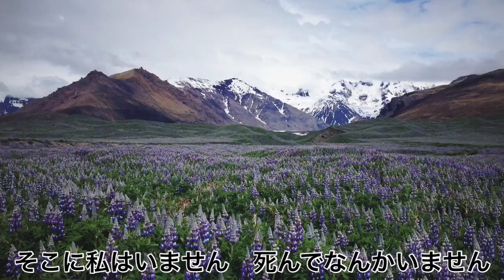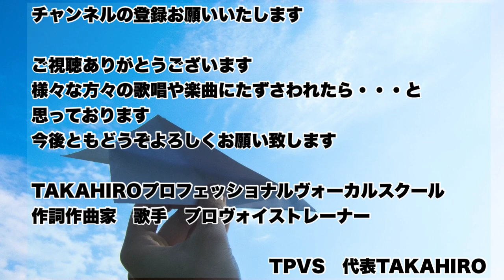千の風になって 秋川雅史さん Cover YUTA (高校生)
Lyrics and the explanation are written on the bottom, and, trout. Please readヽ(*´∀｀)ノ

秋川雅史さんの代表曲であります
千の風になって　　　です。
今回は、高校生のYUTAさんに歌っていただきました。

こちらの楽曲は、皆様がご存知の通り、有名な楽曲で、誰もが一度は聴かれたことがあられるかと思います。

レッスン時に、遊びで『こういう声は出ますか？』とYUTAさんにお伺いいたしましたら、なかなかの発声をされましたので、声楽の発声法を少し
レクチャーいたしましたら、こんなにも歌われる様になられました。

女性にもとてもオススメの楽曲です。

★歌の大会延期のお知らせ・・・
2020年５月３日（日）に、九州は北九州の中間市にございます、
『なかまハーモニーホール』にて
『北九州歌謡選手権大会』がございますが、
コロナウイルスの影響で、７月２４日（祝日）に変更されました。
皆様、どうぞよろしくお願い致しますm(_ _)m

スペシャルゲストは、こちらの楽曲の作曲をされました杉本眞人先生です。
私（TAKAHIRO）も、大会の審査員として頑張らせていただきますので、
皆様どうぞ『なかまハーモニーホール　電話０９３－２４５－８０００』に
お越し下さいませヽ(・∀・)ノ

※最近私のチャンネルで歌っていただいておりますRITSUKO先生は今年、宮崎県にて
TAKAHIROプロフェッショナルヴォーカルスクール　宮崎校の代表・ヴォイストレーナーとして開校されます。
勿論歌唱指導もされます(*ﾟ▽ﾟ*)
全国的に数少ない声のスペシャリストとして、今からさらに飛躍されますので、是非応援くださいますよう、よろしくお願い申し上げます。

TAKAHIROプロフェッショナルヴォーカルスクール　本校のホームページです
※只今全国フランチャイズスクールを募集いたしております。
研修費用は無料です。（無料でボイストレーナーや歌唱指導の、最高峰のレベルの知識や技術を手にしていただけます）
※交通費や宿泊費は実費になります(*ﾟ▽ﾟ*)

楽曲名　千の風になって

作詞　不詳・日本語詞：新井満先生
作曲　新井満先生
歌手　秋川雅史

①私のお墓の前で　泣かないでください
そこに私はいません　眠ってなんかいません
千の風に
千の風になって
あの大きな空を
吹きわたっています

②秋には光になって　畑にふりそそぐ
冬はダイヤのように　きらめく雪になる
朝は鳥になって　あなたを目覚めさせる
夜は星になって　あなたを見守る

③私のお墓の前で　泣かないでください
そこに私はいません　死んでなんかいません
千の風に
千の風になって
あの大きな空を

千の風に
千の風になって
あの　大きな空を

A representative song of Akigawa Masashi.
After it'll be the style of one thousand.
You sang for Mr. YUTA this time.

I think everyone has been heard sometime by famous music as everybody knows this music.

If I asked the time of a lesson "Did such voice go out?" for Mr. YUTA by play, it was vocalized fairly, so vocal elocution, little.
If I do a lecture, so, I seem to be sung, you were.

The music recommended to a lady very much, too.

★ News of meet postponement of a song...
There is Kyushu in Nakama-shi in Kita-kyushu on Sunday, May 3, 2020.
"Company harmony hole" in.
There is "Kita-kyushu song tournament".
It was changed to (holiday) on July 24 by influence of coronavirus.
Please take care of everybody, m (_ _) m

A special guest is Mr. Makoto Sugimoto by whom this music was written.
Because I (TAKAHIRO) will exert myself as a judge of a meet, too.
Please come,  (*∀), NO.

※ The RITSUKO teacher singing by my channel recently is by Miyazaki-ken this year.
TAKAHIRO professional vocal school  You open the school as representation and a voice trainer in Miyazaki school.
Song guidance is also done of course(*ﾟ▽ﾟ*)
You leap more now as a specialist of few voice nationwide, so please take care so that you may support by all means.

TAKAHIRO professional vocal school  A home page in a main school.
※ I'm wanting the whole country franchise school now.
The training cost are free. (You can have knowledge and technology of the level of the highest peak of a voice sweat shirt and song guidance in your hand for free of charge.)
※ The transportation cost and the hotel charges will be the cost .

Music name  Please be the style of one thousand.

Writing the words  Unknown and Japanese word: Mr. Mitsuru Arai.
Composition  Mr. Mitsuru Arai.
A singer  Akigawa Masashi.

(1) Please don't cry in front of my grave.
I'm not there, I sleep and am not here.
In the style of one thousand.
Please be the style of one thousand.
That big sky.
It's blowing across.

(2) Autumn comes in Hikari, and I shower upon a field.
Winter will be the snow which flashes like a diamond.
It'll be a bird in the morning, and I make you wake up.
It'll be a star in the evening, and you're watched.

(3) Please don't cry in front of my grave.
I'm not there, I die and am not here.
That big sky.
It's blowing across.

Uh, the big sky.
It's blowing across.

It's blowing across.

　　　　　　　　　         　Thank you. TAKAHIRO